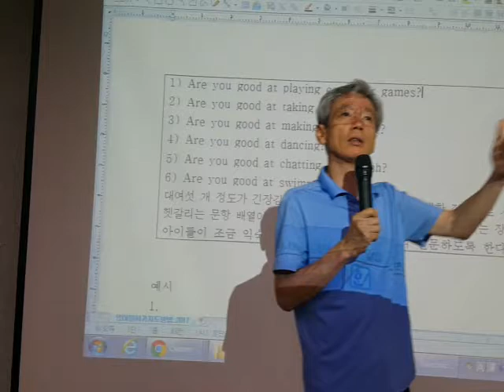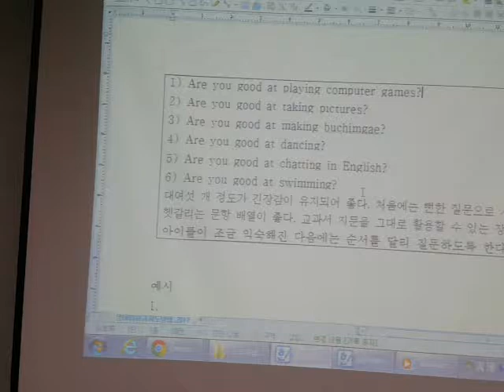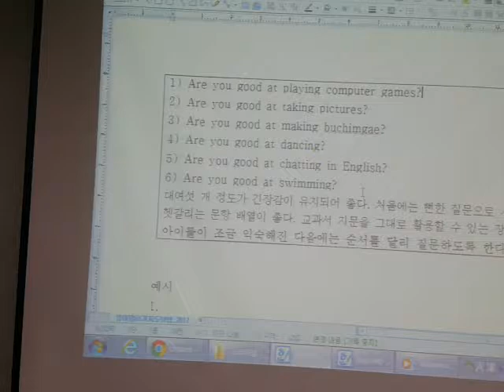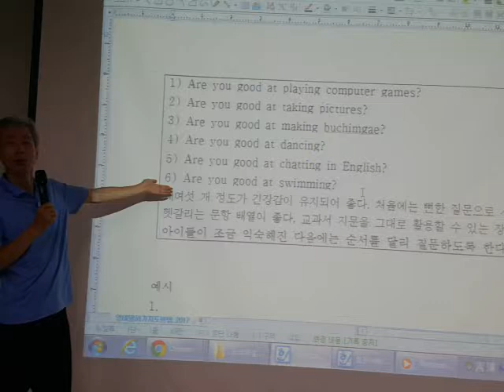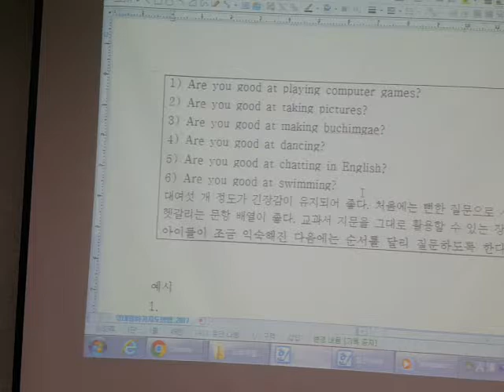Psyche game 2 강원 1정 연수